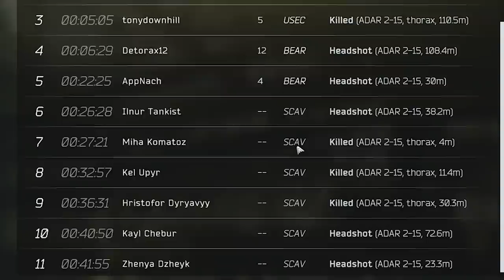ON RETOURNE LE GAME AVEC UNE ARME DE WISH !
Gros RAID avec une arme budget ! Aidez-tous les étudiants c'est notre boulot sur le campus, ce sera le cas sur Escape From Tarkov également en 2021 !  ⤵️